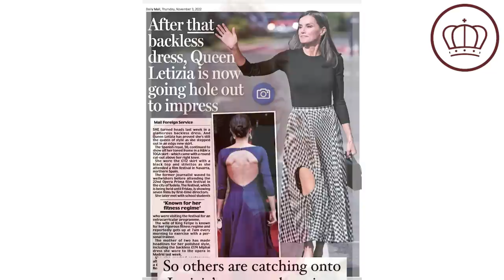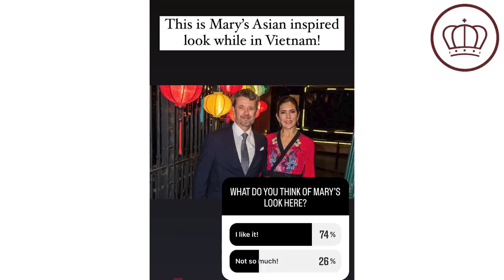Kate Middleton Looks Fabulous in Camel, Queen Letizia's Bizarre Skirt Cut Out & More | Royal Fashion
The Princess of Wales, aka Kate Middleton, looked fabulous in a camel ensemble this week during a visit to Scarborough. Queen Letizia raises a lot of eyebrows with a bizarre skirt cut out and MORE...

What's your favorite royal look of the week?

Royal News Network YouTube: YouTube.com/RoyalNewsNetwork

Worst #4 Crown Princess Mary
Dress: (No longer available)

Best #4 Crown Princess Mary

Royal Fashion News combines news and commentary, so certain points and conclusions are my own. We encourage everyone to do their own research as well.